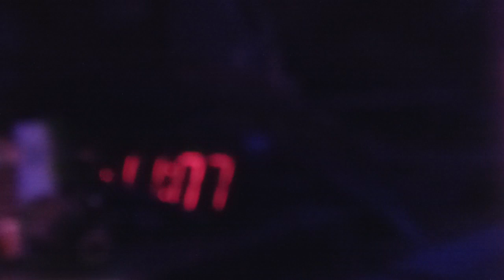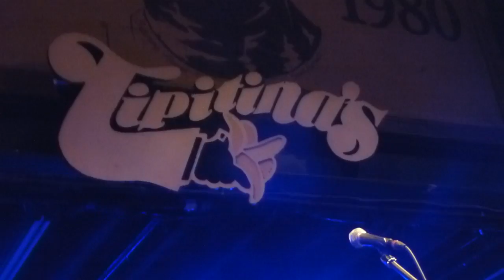01 15 2015 at tipitina's 062